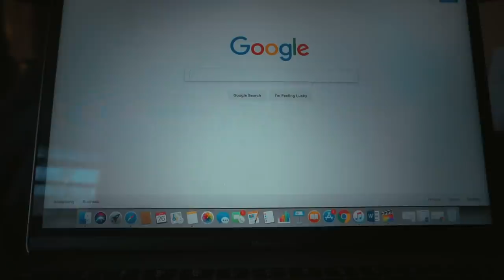I TRIED THE DIVA CUP *NEVER AGAIN*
Im 22 years of age and I have never in my life used a tampon or diva cup or anything that Involves putting up my vag so here we are. I hope you enjoy ;p

Keep up with your girl on..